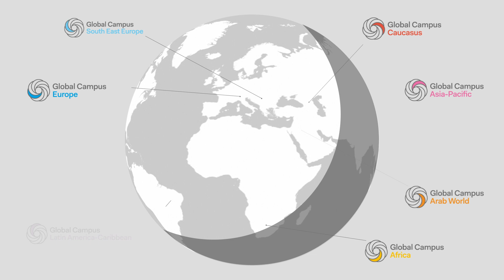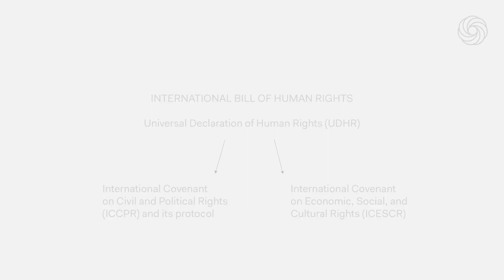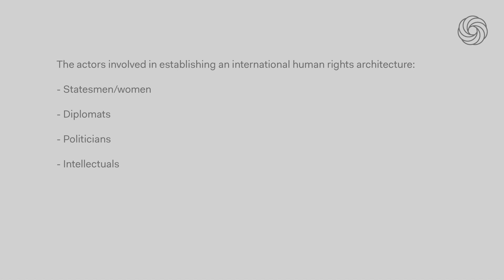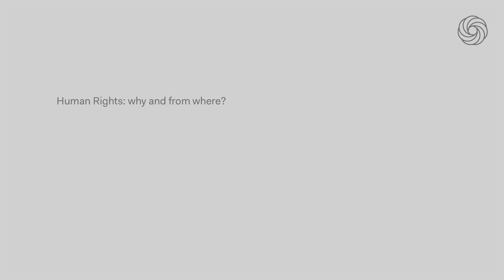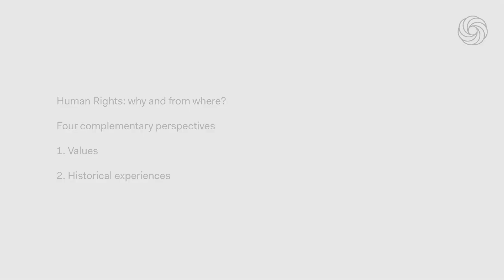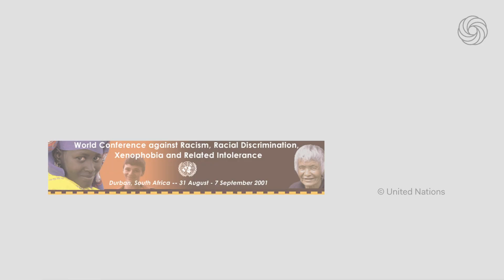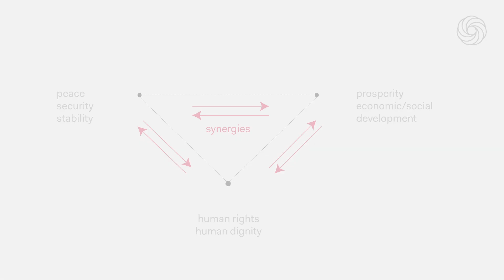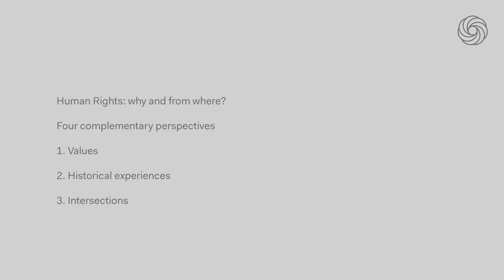MOOC PPPHR - George Ulrich, Core perspectives on Human Rights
This video lesson is part of the MOOC Promoting and Protecting Human Rights: a Global Overview provided by the Global Campus of Human Rights.

The lesson provides perspectives on human rights that consider the philosophical, moral and political origins of the concept and how they impacted over time on the development of the current system, its justification and its evolving nature as a dynamic process.

The Global Campus of Human Rights is an inter-disciplinary centre of academic excellence supported by the EU. It strives to promote human rights and democratisation through education, training programmes and research, and via a global network of regional partners in Argentina, Armenia, Bosnia-Herzegovina, Lebanon, South Africa and Thailand. The Global Campus’ main headquarters are based in Venice, Italy.